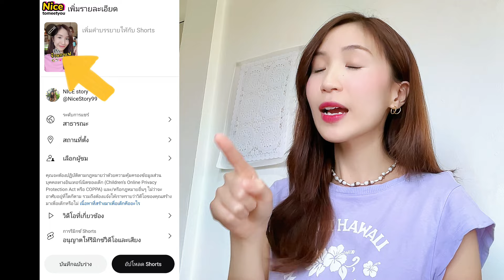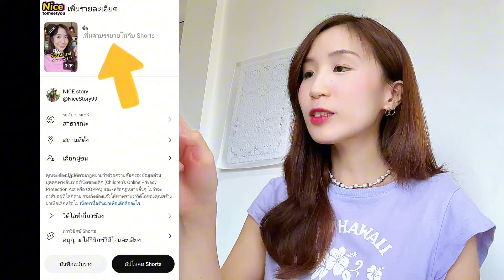โพสต์คลิปสั้นลงยูทูป อัปโหลด YouTube Shorts เลือกปกคลิปง่ายๆ 💖| ครูไนซ์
โพสต์คลิปสั้นลงยูทูป อัปโหลด YouTube Shorts
เลือกปกคลิปง่ายๆ 💖 เพิ่มผู้ติดตามได้!
โพสต์วิดีโอสั้นลงยูทูปง่ายๆ ด้วยมือถือ 📱❤️
คลิปสั้น YouTube Shorts ความยาว 60 วินาที
แนะนำ คลิปยาวสลับกับคลิปสั้น เพิ่มความปัง!
ลงคลิปสั้นแล้ว เลือกปกคลิปให้เรียบร้อย ⭐
ปกคลิปสวยงาม ชื่อคลิปน่าสนใจ เพิ่มยอดวิวได้